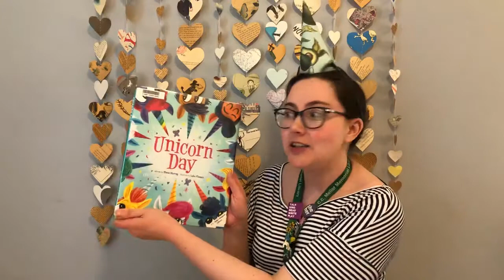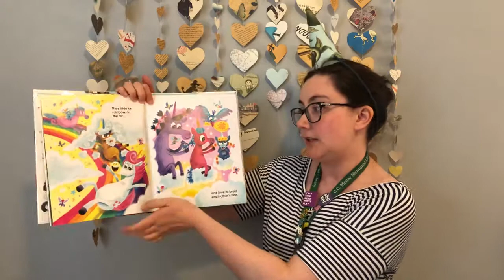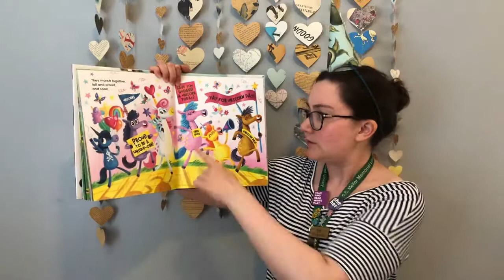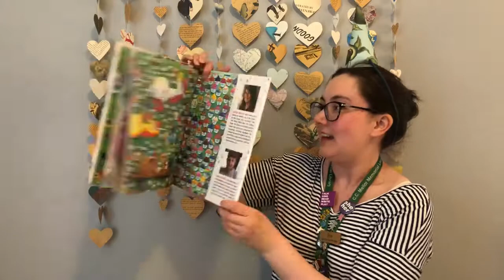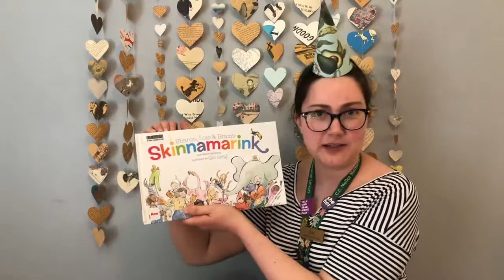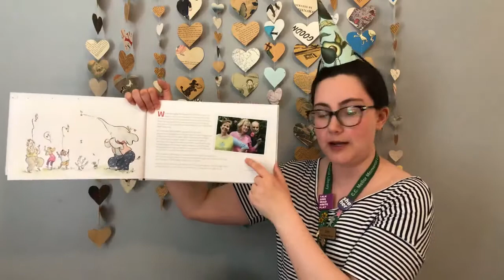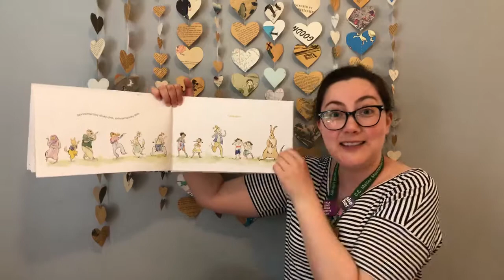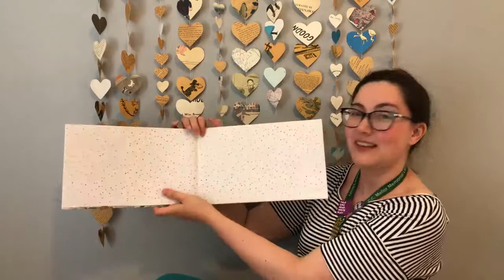Story Time: Parties!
Get your party hats ready, as we read books all about celebrating!

Unicorn Day by Diana Murray
Skinnamarink by  Randi Hampson, Sharon Hampson, Lois Lillienstein, and Bram Morrison